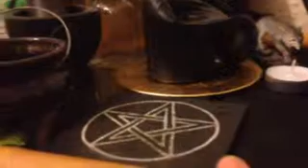Tuesday Host ~ My Altar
My altar and a little chit-chat I guess :) Enjoy